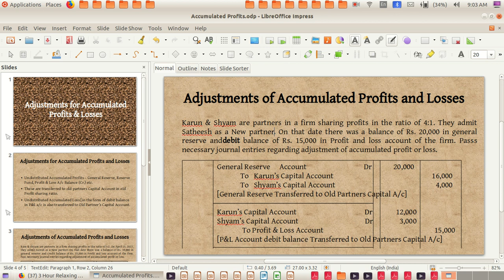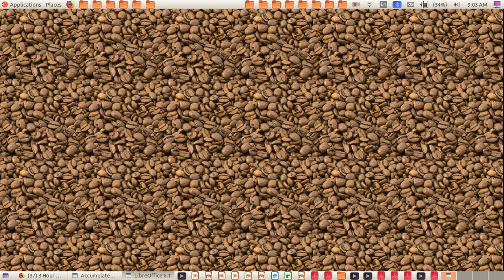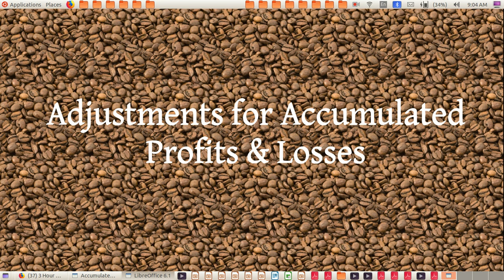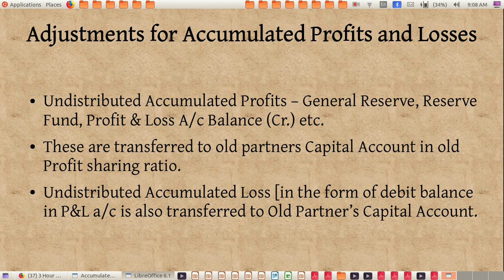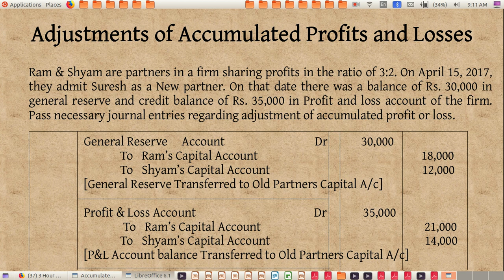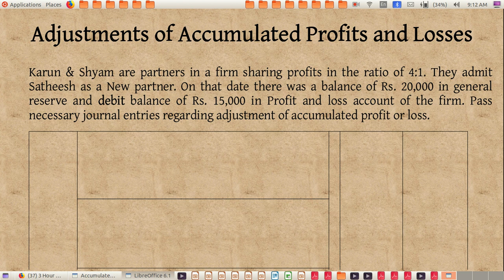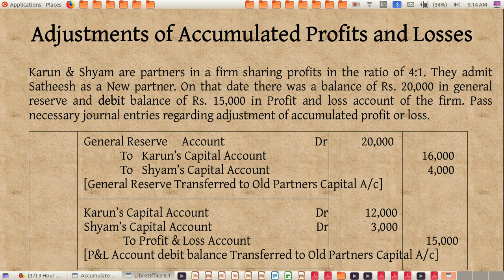Plus Two - Admission of Partner - Accumulated Profit & Losses